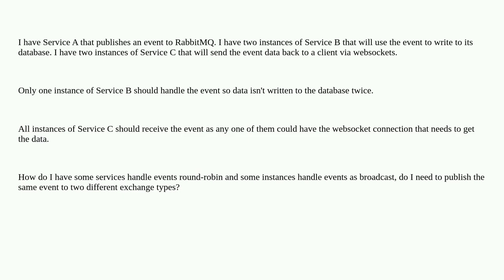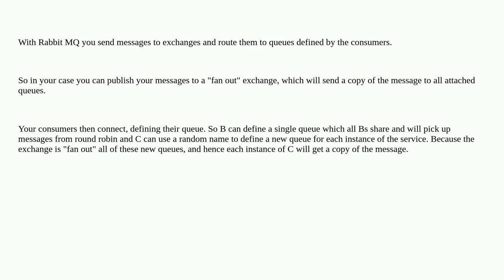Softwareengineering: Handling a single event as broadcast and round-robin depending on service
Handling a single event as broadcast and round-robin depending on service

A special thanks goes out to the community

  architecture message-queue service-bus event-handling architectural-patterns